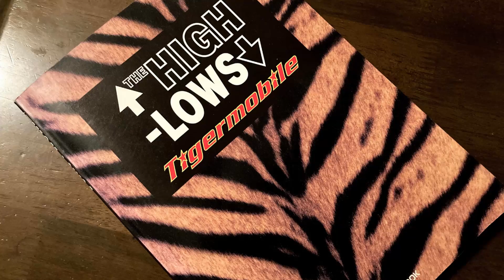【THE HIGH-LOWS】月光陽光 guitar cover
こんにちは、reoです。
今日は『月光陽光』、からっぽに見えるけれど綺麗に澄んだ水がある。

使用ギター　:   Orville LesPaul Custom
エフェクター：maxon OD808
　　　　　　　ARION　MDS-1